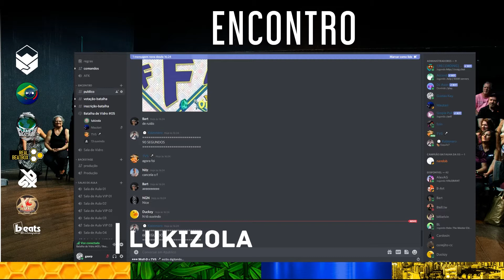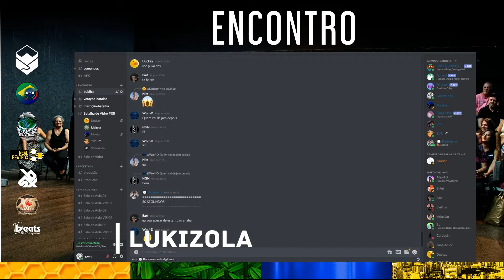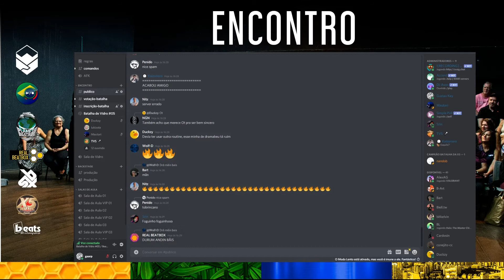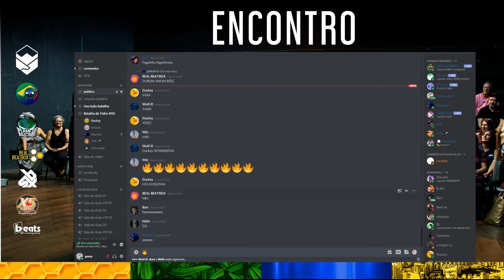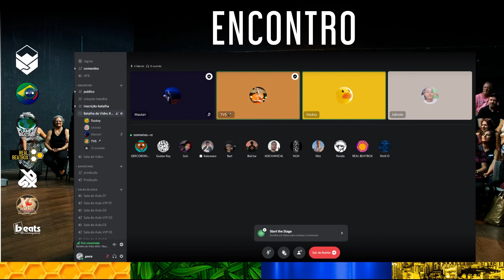Duckzy x Lukizola | FINAL | Batalha de Vidro #05 Online